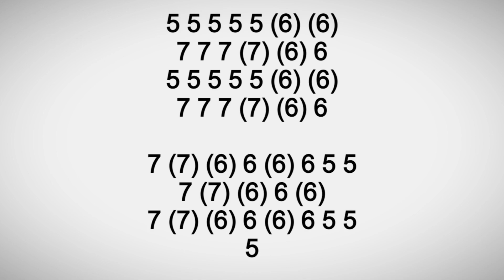THIS IS IDEAL FOR BEGINNERS! THE FLY HARMONICA ( C DIATONIC ), ARMÓNICA C, GAITA DE BOCA, BLUES HARP